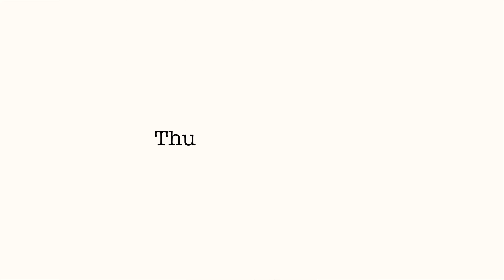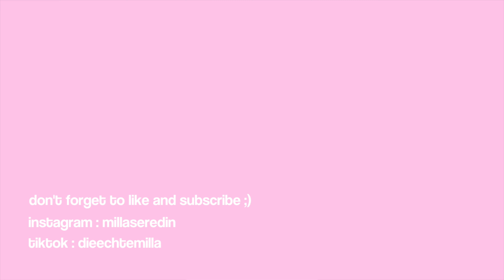7 days , 7 outfits 💗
heyyy , Viel Spaß beim schauen !💞